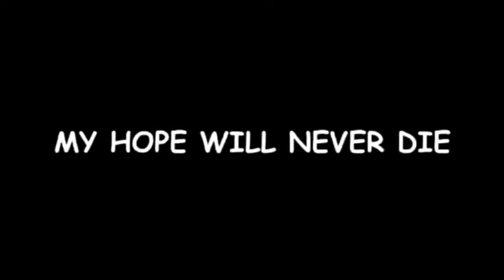Stephen Larson Funeral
R.I.P r lord n savior